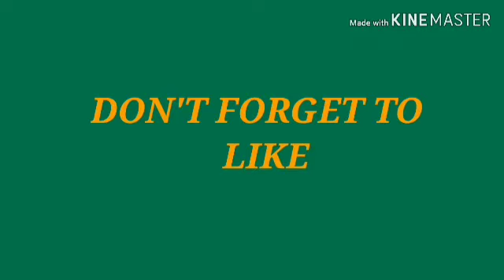Vlog#32#effecto ng quarantine